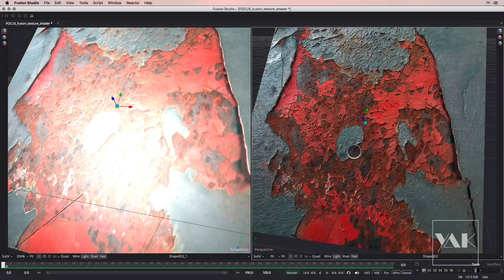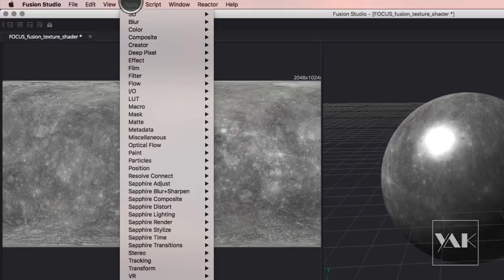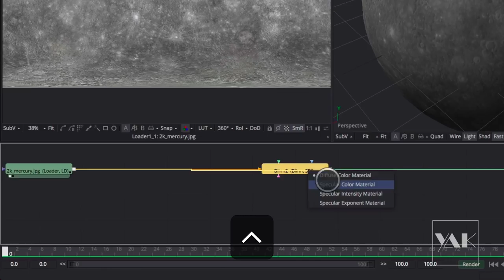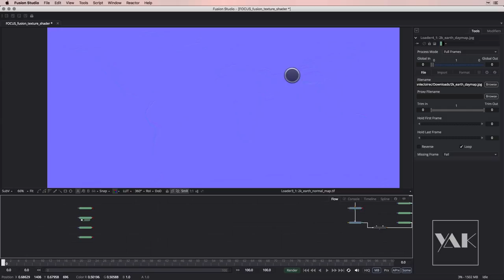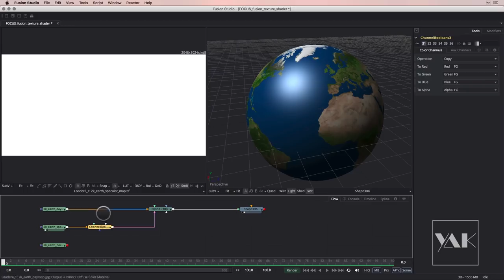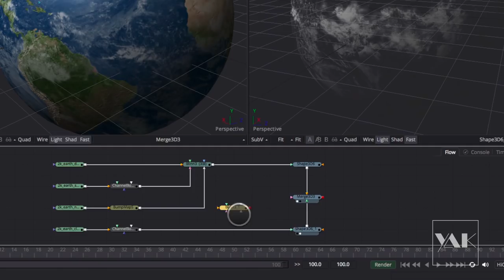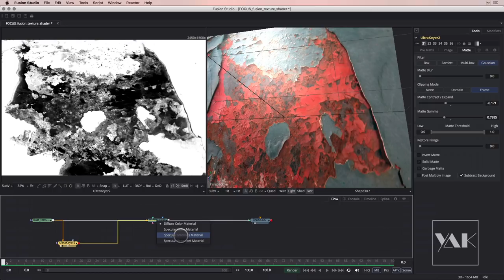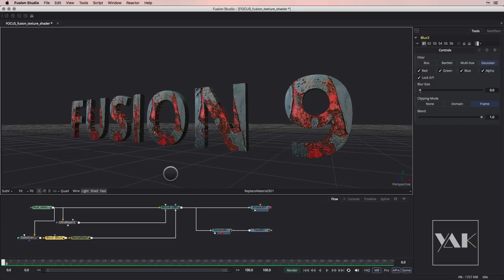FUSION: Créer des textures réalistes avec les Shaders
Dans ce nouvel épisode de YAKSERIES consacré à FUSION, nous allons voir comment transformer des textures simples en textures plus réalistes grâce aux Shaders. En effet, les Shaders vont permettre de changer les propriétés de la texture et son comportement face à la lumière. Nous verrons plusieurs exemples avec des astuces pour certains permettant d'améliorer le rendu de vos textures. Cet épisode offre une introduction aux principes des Shaders et de leurs propriétés comme les spéculaires, les bumpmap, tout cela très important dans FUSION et qui permet d'aller plus loin dans le réalisme de vos projets.